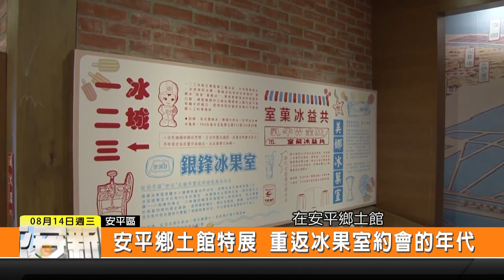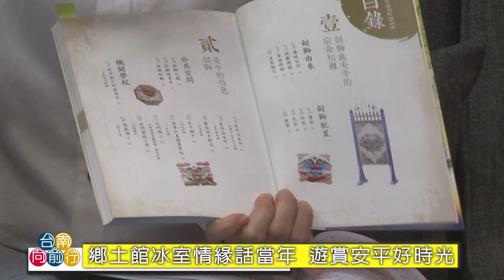台南向前行－鄉土館冰室情緣話當年 遊賞安平好時光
主持人：翁純儀
來賓：安平區區長賴青足